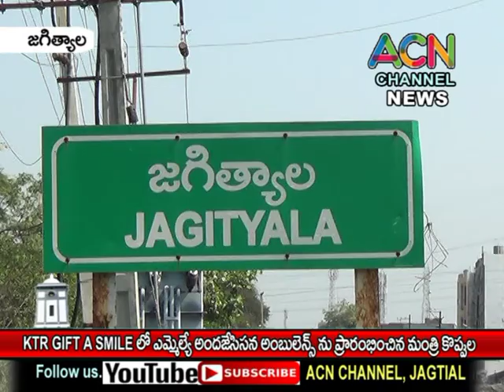జగిత్యాల : KTR Gift a Smile లో ఎమ్మెల్యే అందజేసిన అంబులెన్స్ ను ప్రారంభించిన మంత్రి కొప్పుల ఈశ్వర్